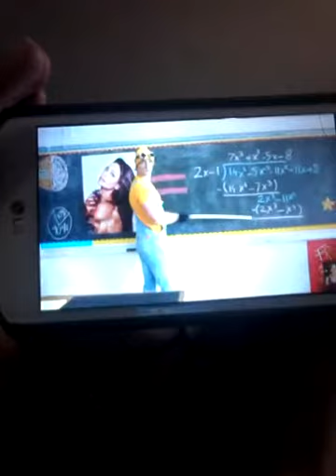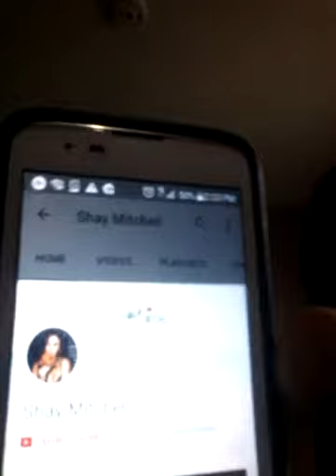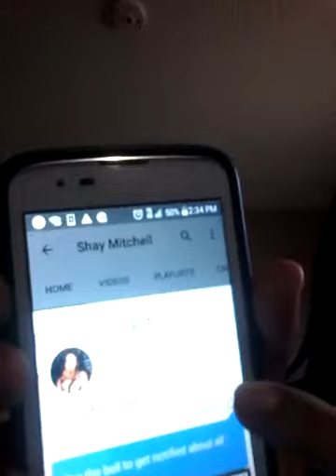Hanging with besty.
Hi every one I'm here with my besty
Her music.ly is @ bryannachavez3
Follow her and Logan Paul @Loganpaul.